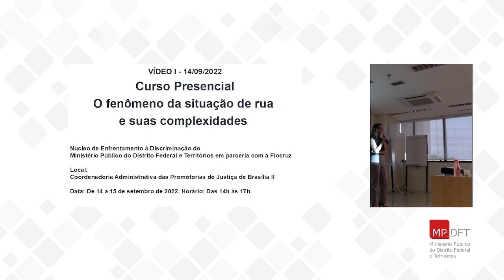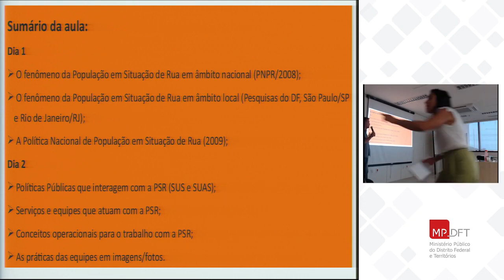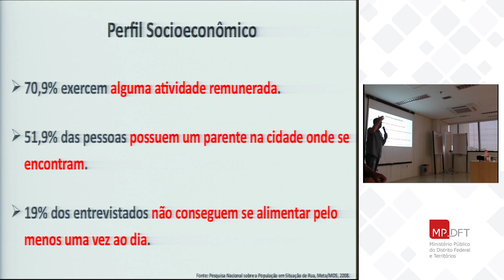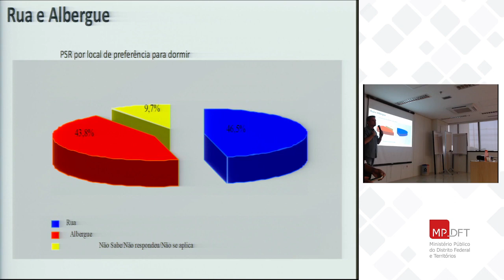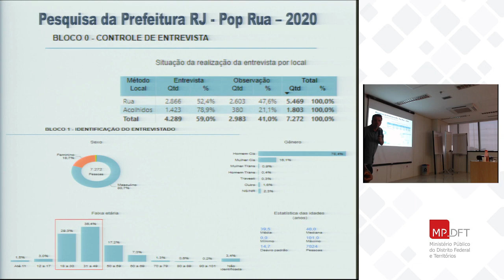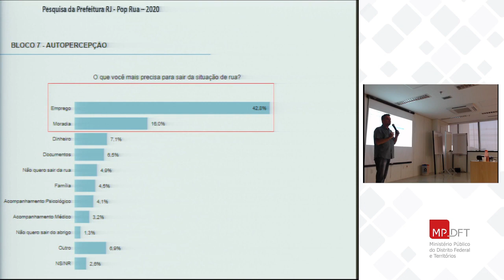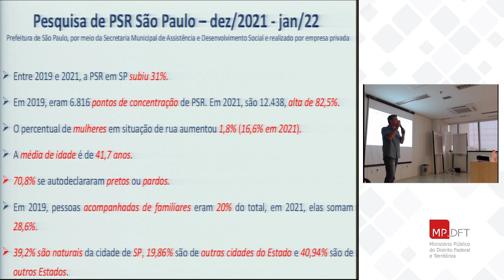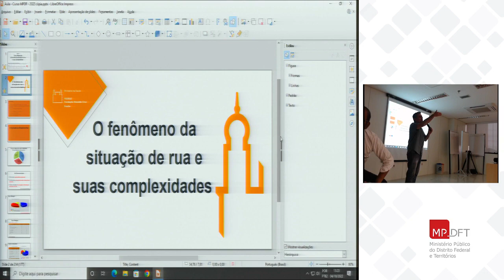O fenômeno da situação de rua e suas complexidades - parte 1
Em parceria com a unidade da Fundação Oswaldo Cruz (Fiocruz) de Brasília, o Núcleo de Enfrentamento à Discriminação (Ned), do Ministério Público do Distrito Federal e dos Territórios (MPDFT), promoveu nos dias 14 e 15 de setembro o curso “O fenômeno da situação de rua e suas complexidades”.

O objetivo do curso foi apresentar políticas públicas e serviços a equipes que atuam com a população em situação de rua, além de explicar conceitos operacionais e fomentar a compreensão da realidade desse público.